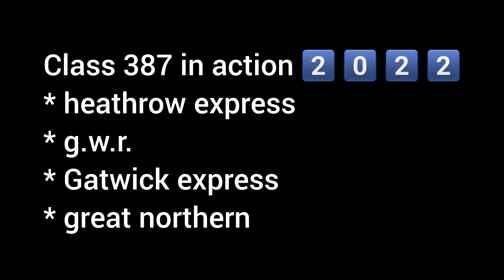class 387 operations in 2022